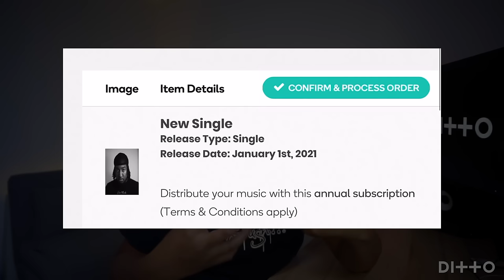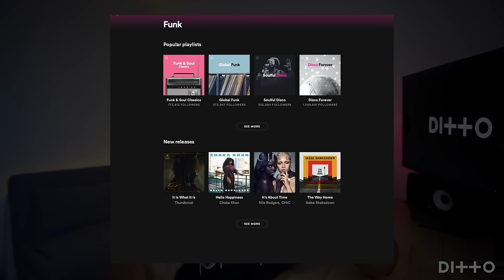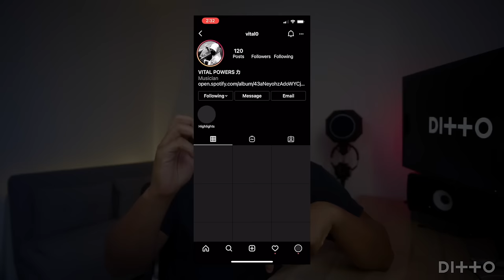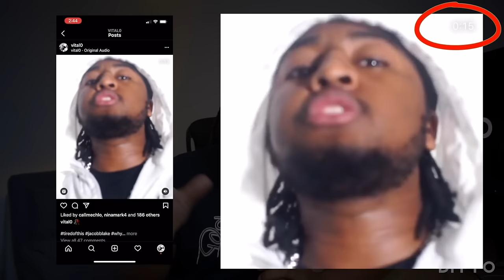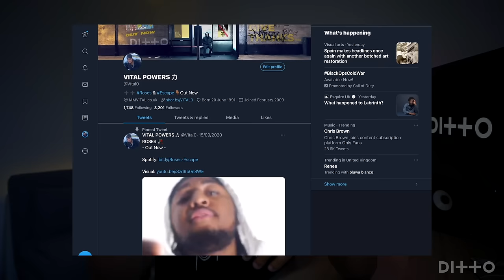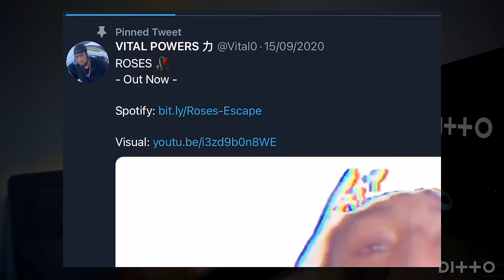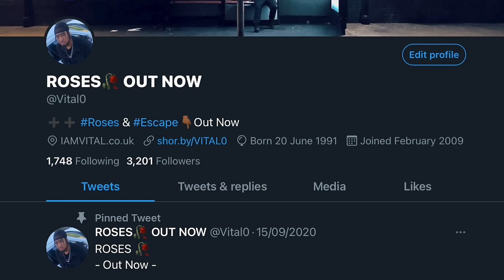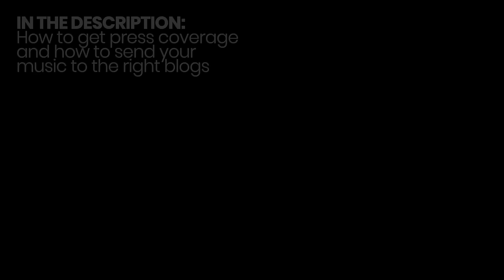What To Do BEFORE Releasing New Music | 7 Key Music Promotion Tips | Ditto Music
If you're planning on releasing new music, whether that's a single, mixtape, EP or album, the music marketing strategy you implement before it drops can be key to your success.

Check out these 7 crucial music promotion tips you should include in your music marketing plan BEFORE your release date arrives.

Skip forward in the video ►
00:00 - Intro
01:31 - When to upload your music
02:20 - Pitching for playlists
02:59 - Sharing your pre-save links
03:42 - Creating & sharing teasers
05:50 - Updating your artist profiles
08:27 - Getting blog & press coverage
09:52 - Organising events
11:22 - Recap